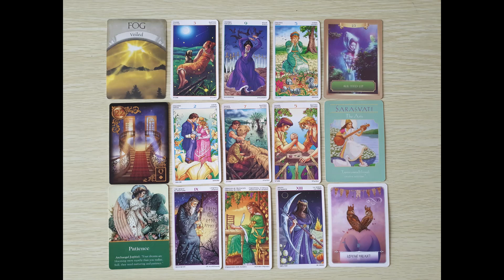Aquarius JANUARI 2020 TAROT ORACLE READING